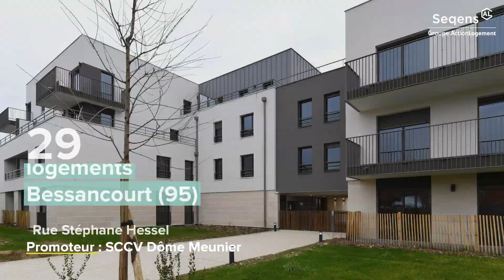Découvrez nos 1️⃣1️⃣5️⃣ nouveaux logements livrés en janvier 🏡